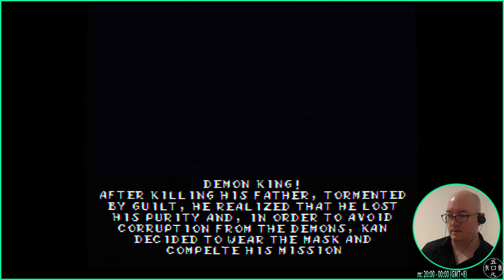Katana Soul - 08